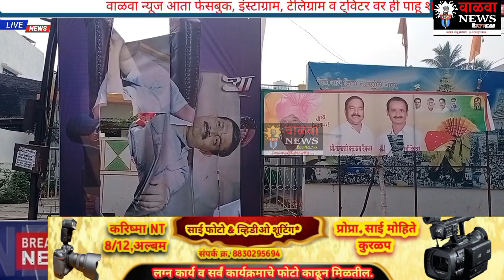भाजपचे राष्ट्रीय नेते व गावातील स्थानिक भाजप नेत्यांचे फलक फाडल्याने कुरळप मध्ये तणावाचे वातावरण.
भाजपचे राष्ट्रीय नेते व गावातील स्थानिक भाजप नेत्यांचे फलक फाडल्याने कुरळप मध्ये तणावाचे वातावरण#walwa news express#kurlap islampur walwa sangli #